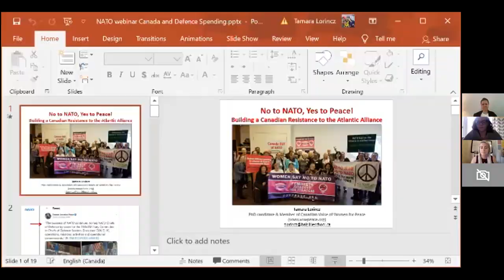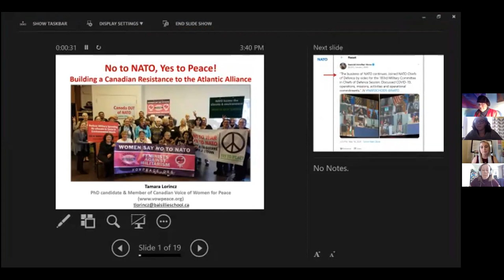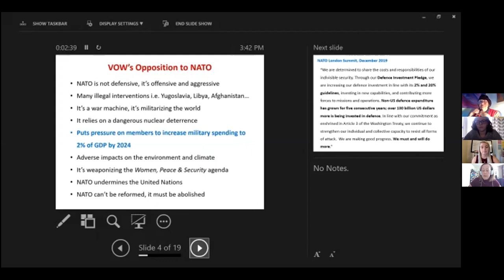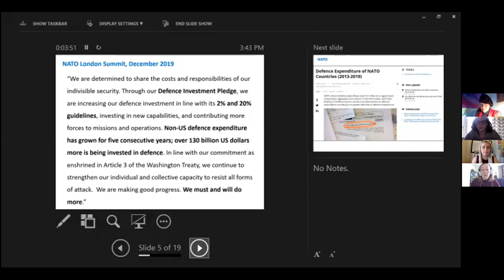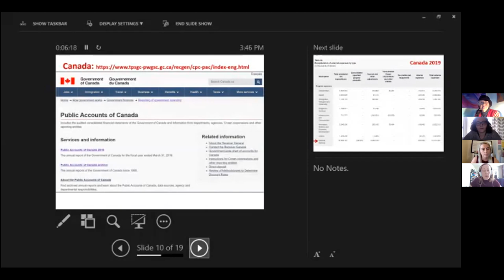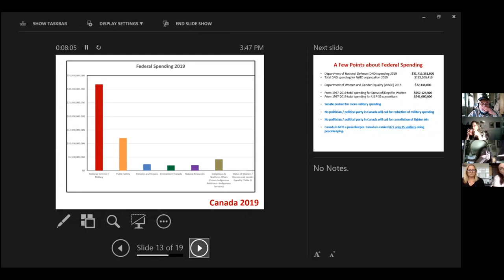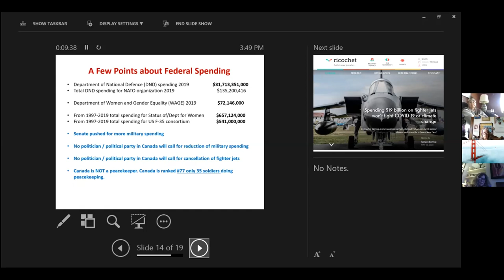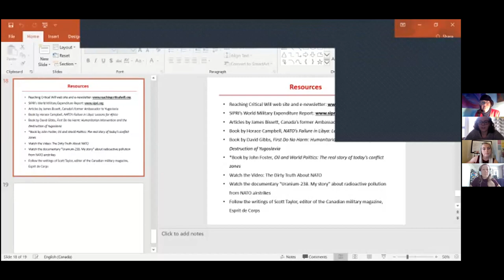No to NATO, Yes to Peace Protest Webinar May 19th 2020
Melissa Weale and Tamara Lorincz held a discussion featuring Ray Acheson on the feminist approach to NATO and military spending, on May 19th 2020

Sorry for the speaker view not active, didn't notice till later, switching between screens! :P